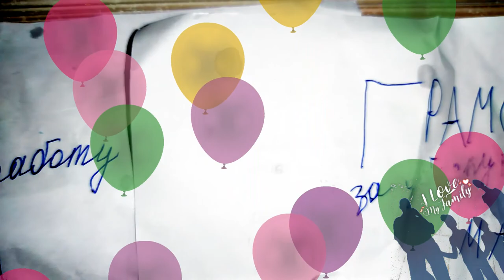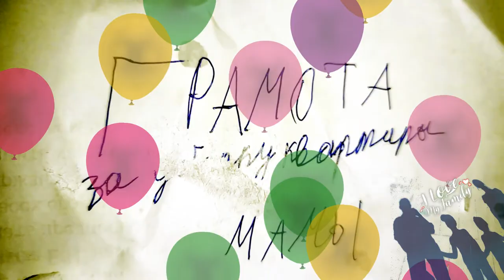Белоруснефть ЗАПРАВКА BELORUSNEFT Filling Station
Заправляемся за бонусы по карте